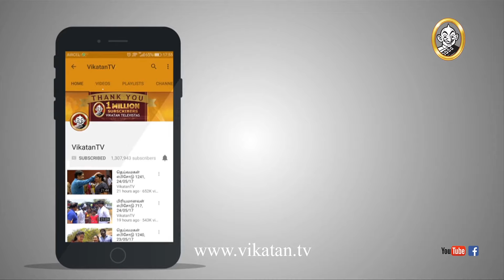Priyamanaval Episode 725, 02/06/17